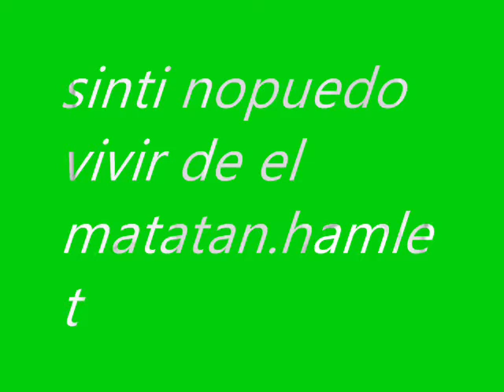sinti no puedo vivir elmatatan hamlet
sinti nopuedo vivir